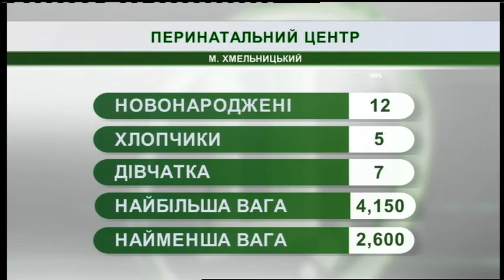19.12.2018. Новини. 08:30